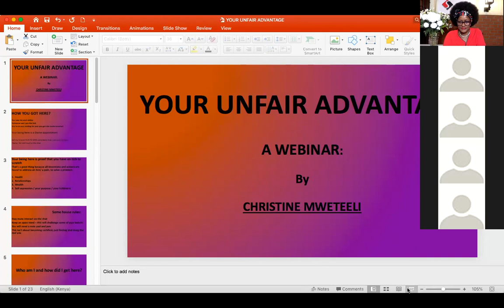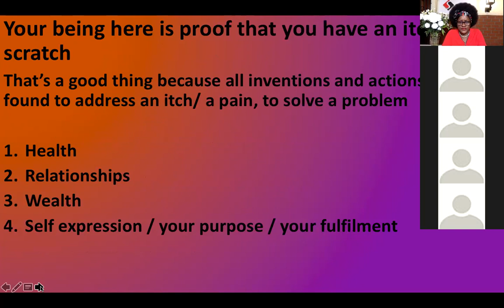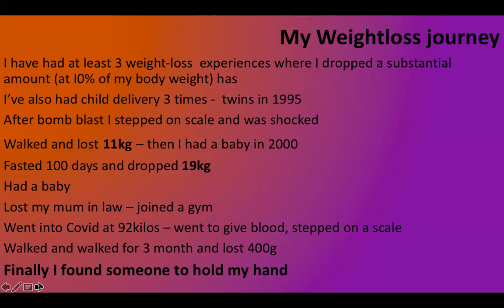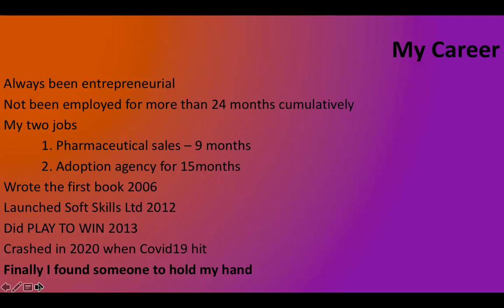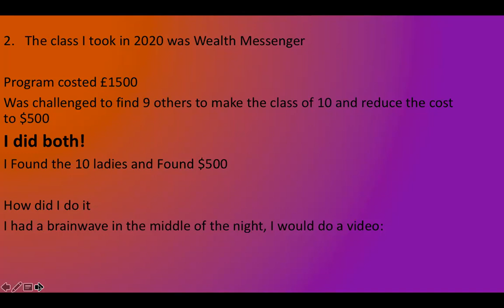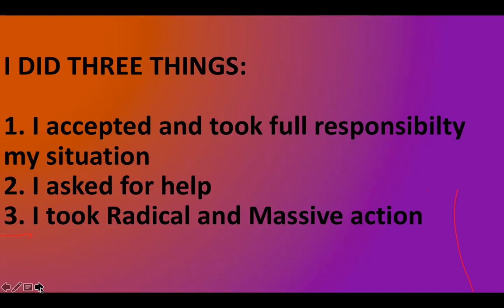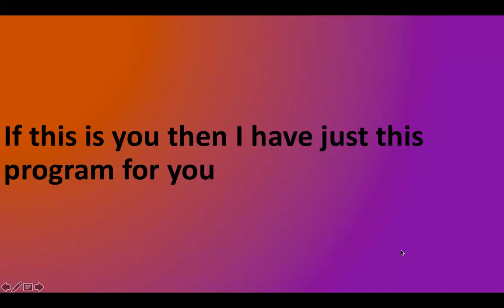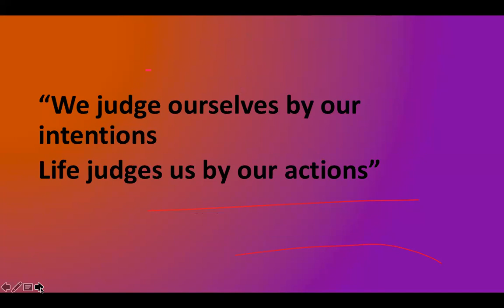Your Unfair Advantage - Webinar by Christine Mweteeli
We all have an itch to scratch, a situation to solve, something you wan to improve in your life
The answer may lie within you rather than on the outside.
you wanna listen in on this one
play to win